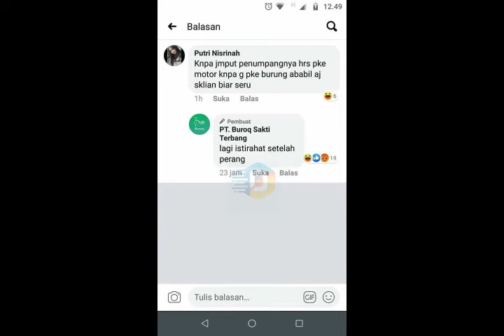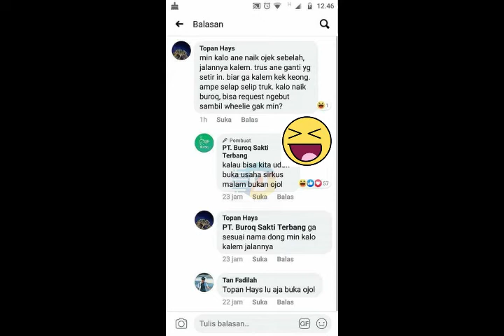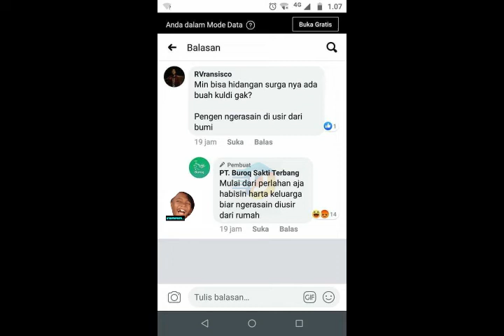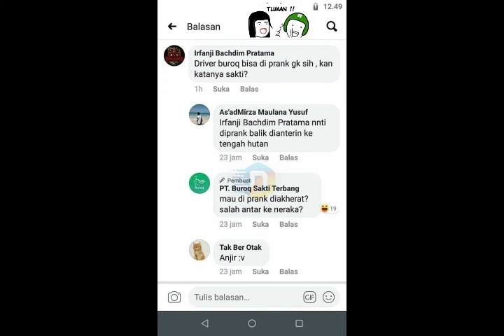Lihat Percakapan Admin Buroq dgn Pelanggan Ini! Dijamin Anda Akan Dibuat Ngakak 100% 🤣😂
[BUROQ] Ojek Online Terbaru!Buroq, sebuah ojek online baru menuju syurga awkwkwkwk